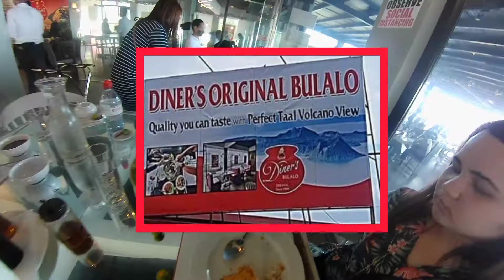DINERS ORIGINAL BULALO @TAGAYTAY with my FAMILY